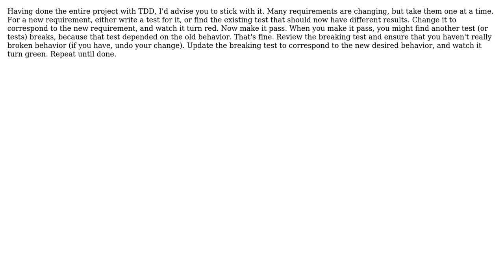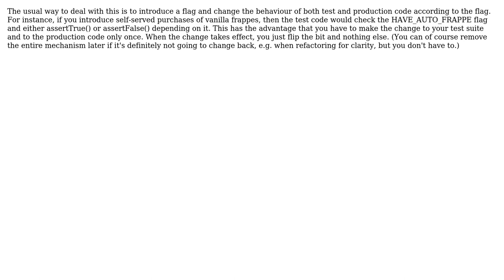Software Engineering: How do I do TDD when expected behaviour is to be changed? (4 Solutions!!)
Software Engineering: How do I do TDD when expected behaviour is to be changed?

With thanks & praise to God, and with thanks to the many people who have made this project possible! | Content (except music & images) licensed under CC BY-SA | Music | Images & others | With thanks to user Shawn D. user pdr user Kilian Foth user JW8 user Carl Manaster and the Stack Exchange Network Trademarks are property of their respective owners. You are responsible for your own actions.